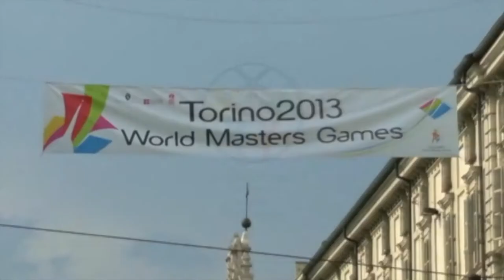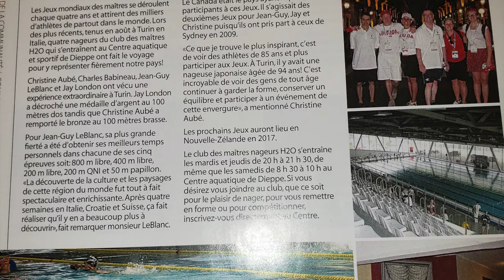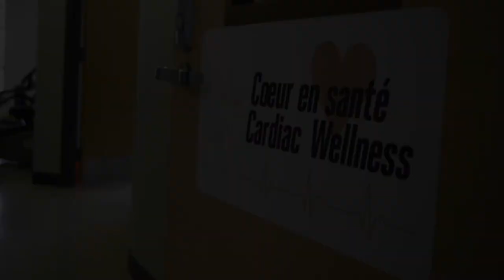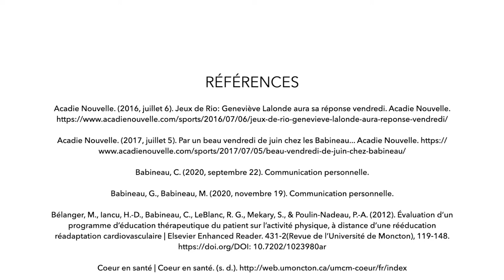Université de Moncton KNEP 4102 Hommage à Charles Babineau par Alyssa Morrison